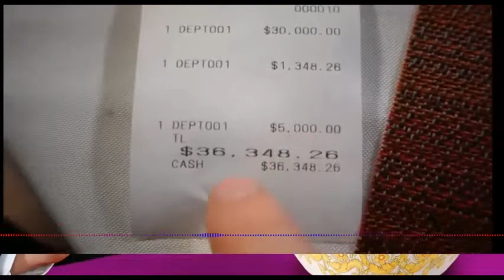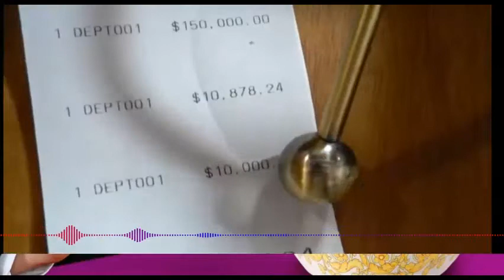Mr. Beast $100,000 Ice cream | Reaction